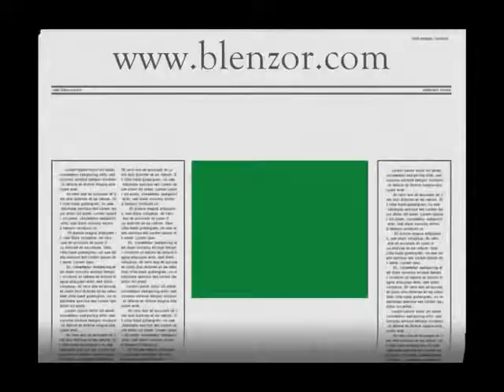BOPP LABELING MACHINE FOR SQUARE BOTTLES